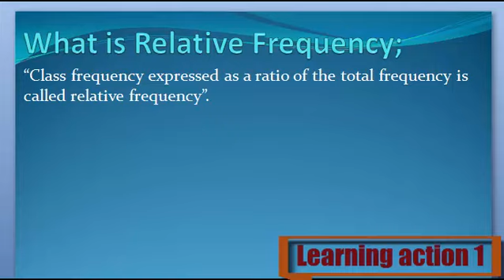What is Relative Frequency. Urdu/ English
Relative Frequency Keya ha janny Urdu or English me

1. What are Relative Frequency
2. Definition of Relative Frequency
3. What is the Relative Frequency
4. Meaning of Relative Frequency
5. Stands for Relative Frequency
6. Who is the Relative Frequency
8. What is meant by Relative Frequency
9. Relative Frequency

1. What are Relative Frequency
2. Definition of Relative Frequency
3. What is the Relative Frequency
4. Meaning of Relative Frequency
5. Stands for Relative Frequency
6. Who is the Relative Frequency
8. What is meant by Relative Frequency
9. Relative Frequency
10. Learning Action 1
11.  Relative Frequency Urdu or English me
12.  Relative Frequency Urdu me
13.  Relative Frequency English me
14.  Relative Frequency  in Urdu
15. Relative Frequency  in English
16.  Relative Frequency Keya ha
17.  Relative Frequency Kisay khaty hy
18.  Relative Frequency Isy keya khaty hy
19.  Relative Frequency Urdu and English
20. Relative Frequency  English and Urdu
21.  Relative Frequency English or Urdu
22.  Relative Frequency Describe Kary
23.  Relative Frequency Explain Kary
24.  Relative Frequency Explain Kary Urdu or English
25.  Relative Frequency Describe Kary Urdu or English
26.  Relative Frequency Describe in Urdu
27.  Relative Frequency Describe in English
28.  Relative Frequency Explain in Urdu
30.  Relative Frequency Explain in English